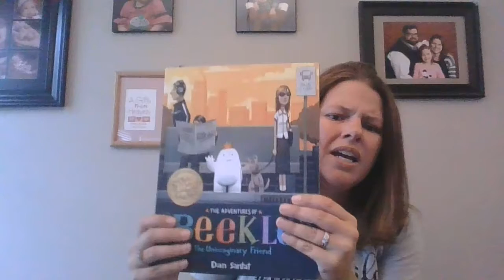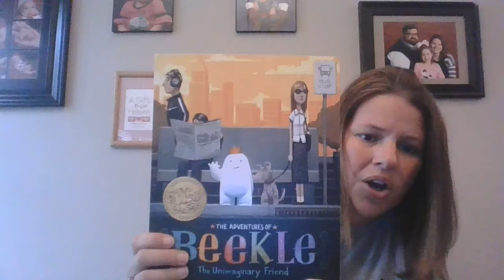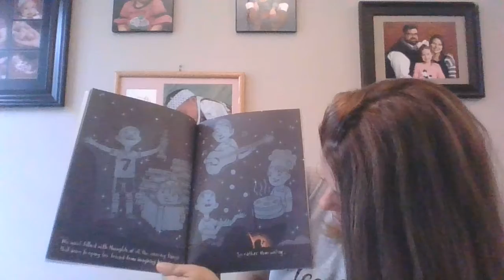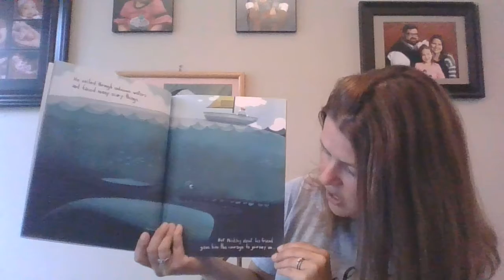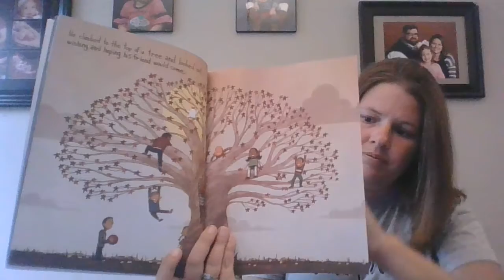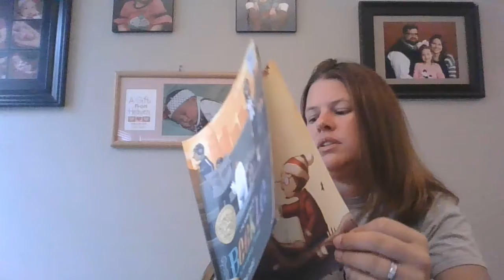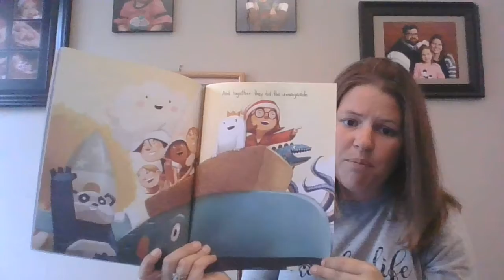The Adventures of Beekle - May 1, 2020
Why did Beekle leave the island? Where did he go and what did he find?